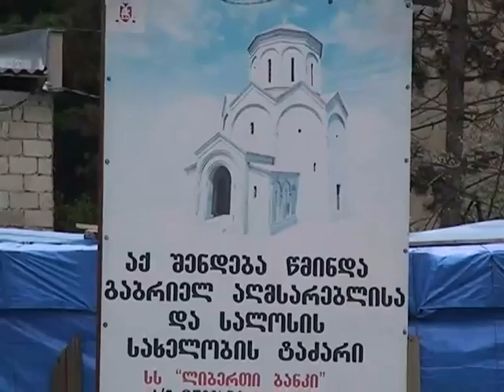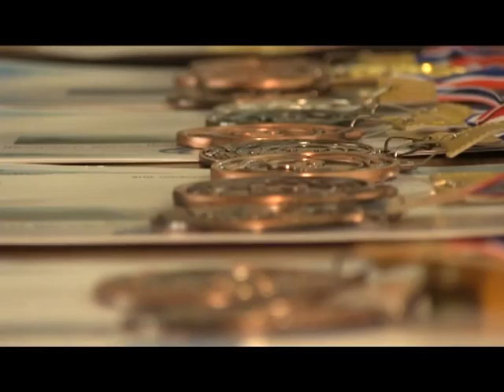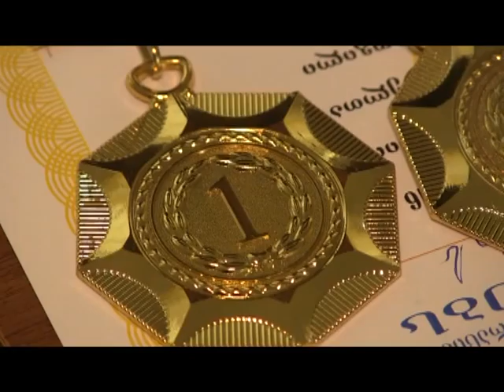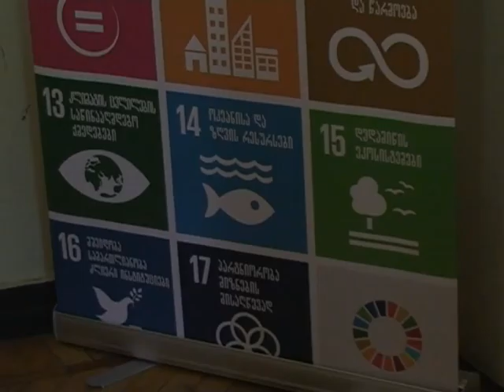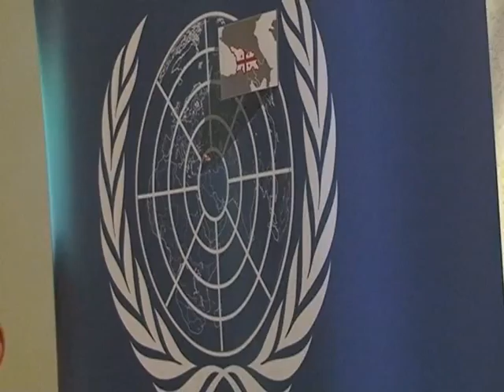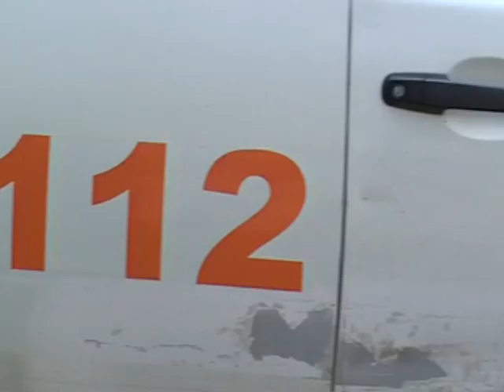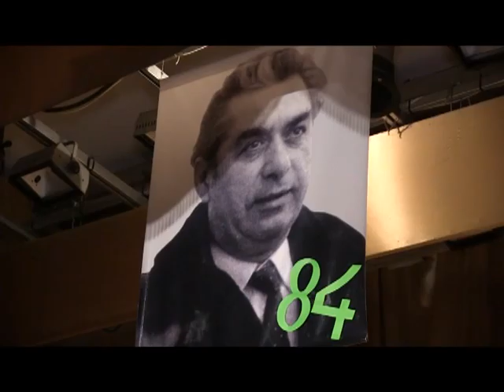INFORMATORI 08 04 16